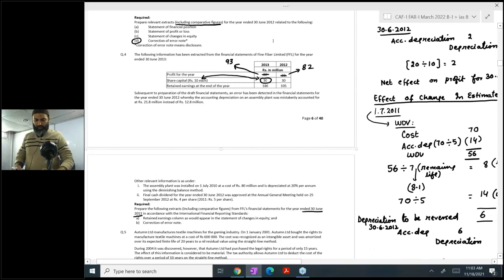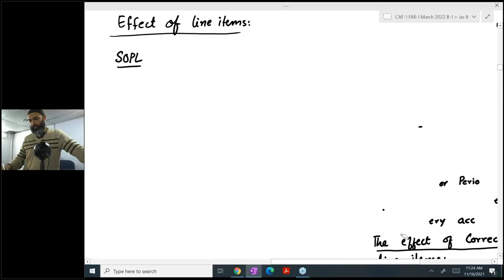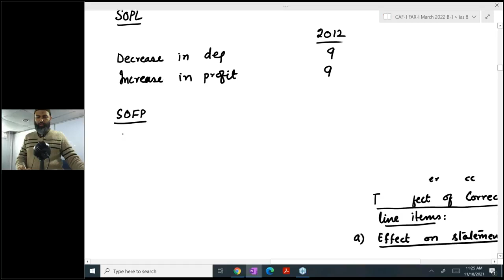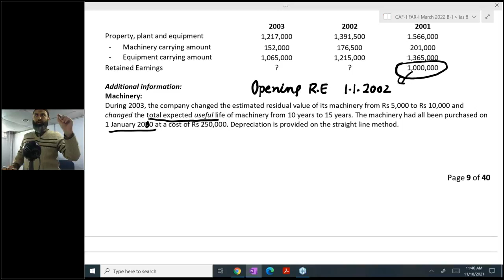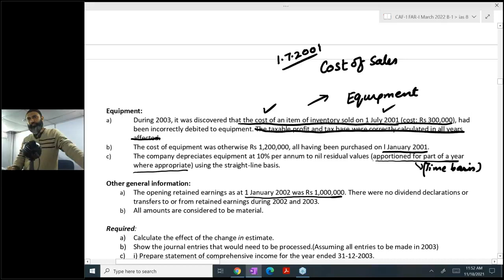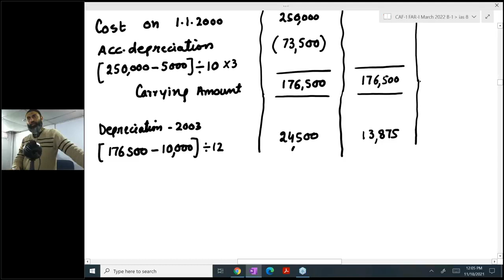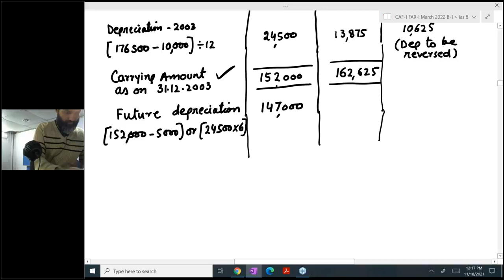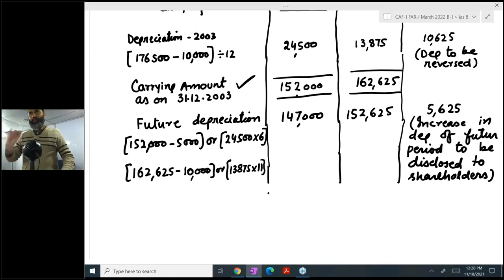Caf-1 ~ Sir Jawad ~ FAR-1 ~ Lecture-37